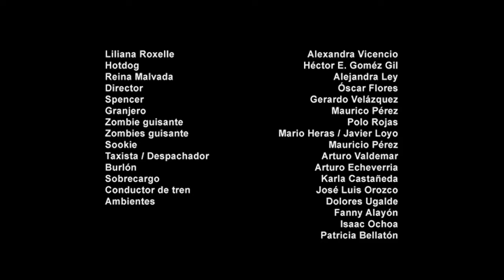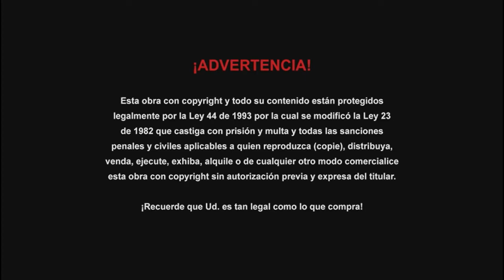Cierre DVD Barbie: Moda Mágica en París 2010 (Argentina)